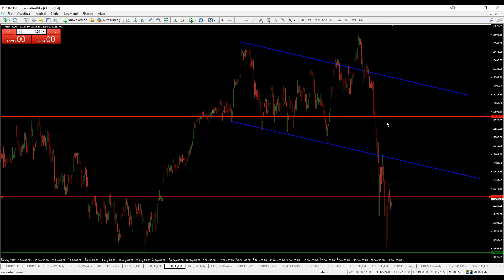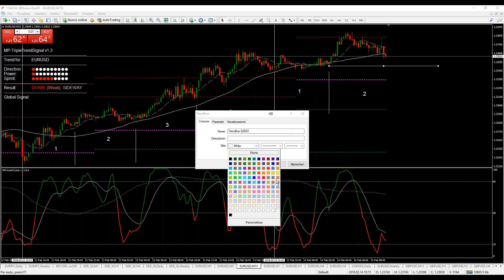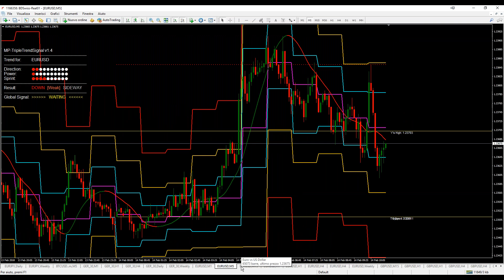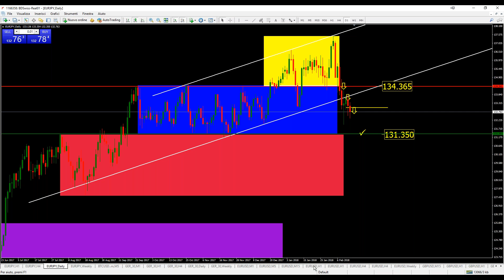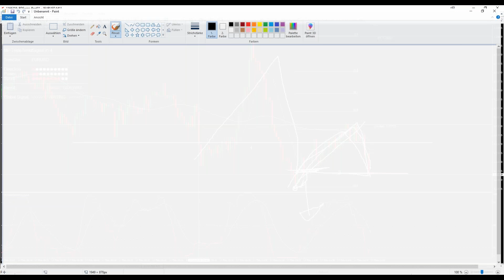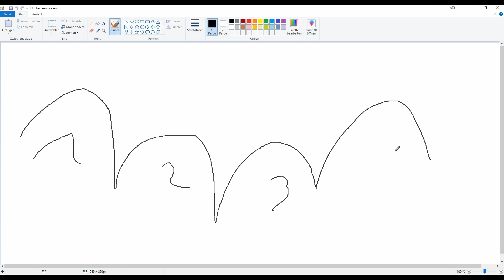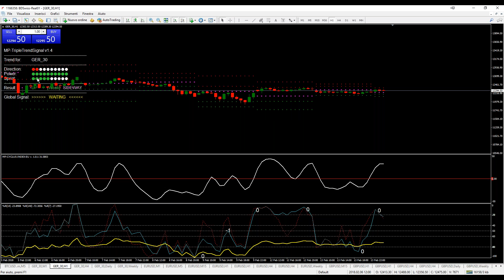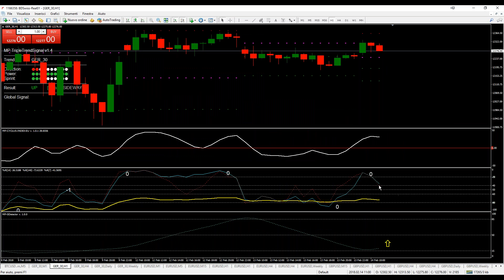il mercato non è razionale ma il trader lo deve essere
quando la quotazione si avvicina al minimo...
...chiama un altro minimo

la differenza tra analisi tecnica e analisi ciclica

il trading non è fatto per chi è pigro
solo chi si applica avrà dei risultati